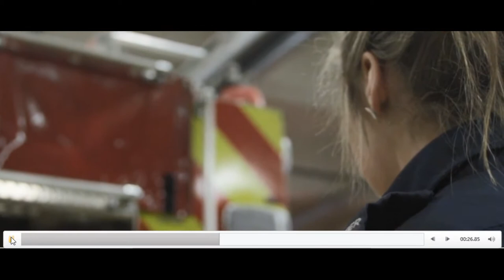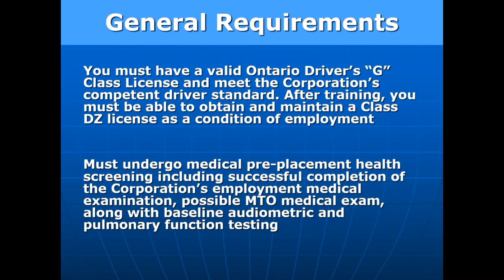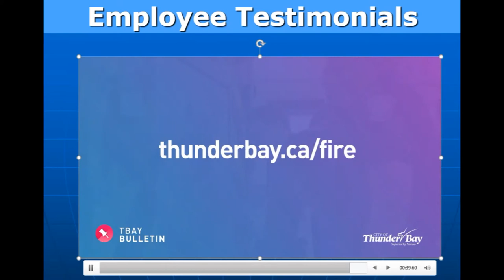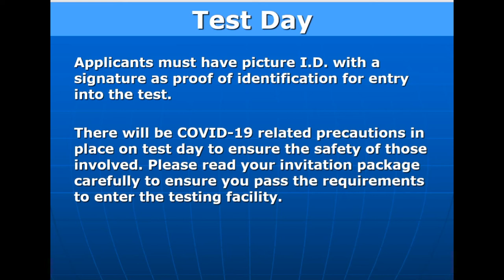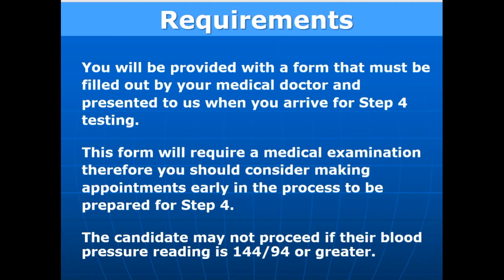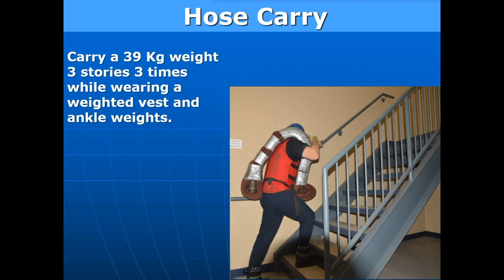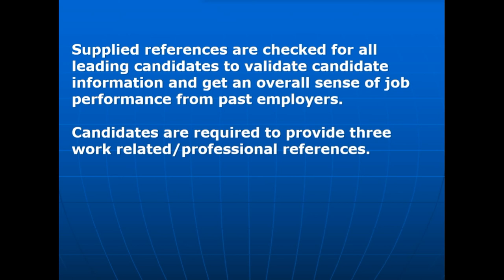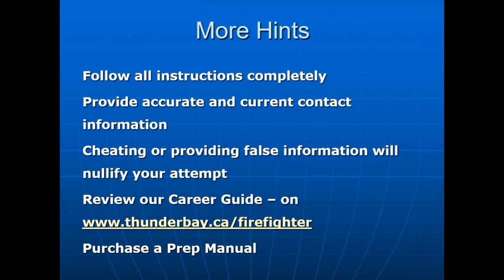Thunder Bay Fire Rescue – 2021 Firefighter Recruitment Information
Information from Thunder Bay Fire Rescue for the 2021 firefighter recruitment process.